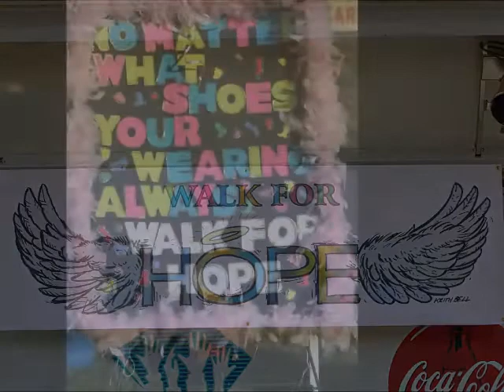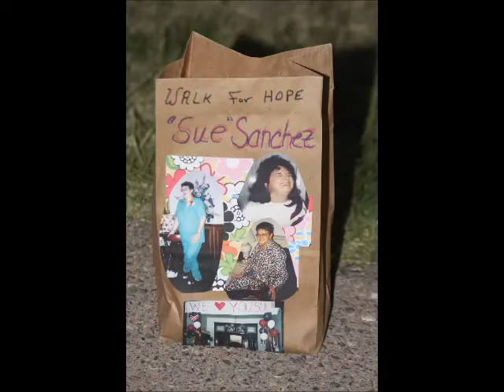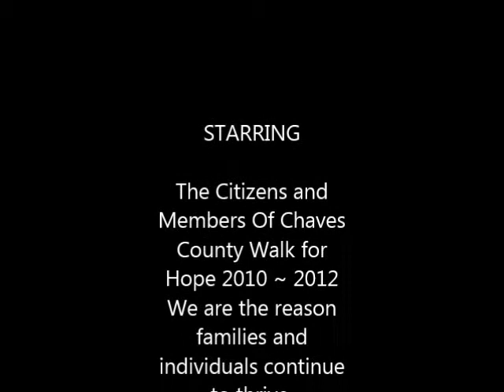2010 - 2012 WFH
No copyright or infringement intended. Video created for intentional purposes of getting the word out about "Walk for Hope" an organization formed for raising funds for cancer patients. We are in our 4th year of celebration with the support of Roswell Businesses and Chaves county residents.

Thank you to Reba McIntire ~ What do you say
Jordan Sparks ~ This is my now
We are Family ~ Sister Sledge
 I'm a Survivor ~ Reba